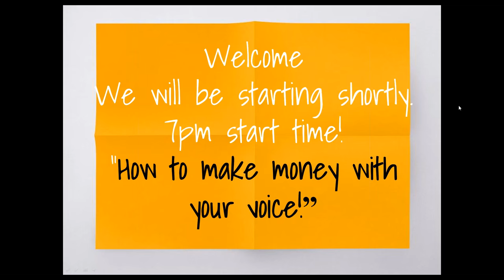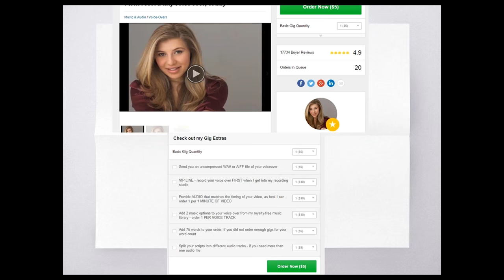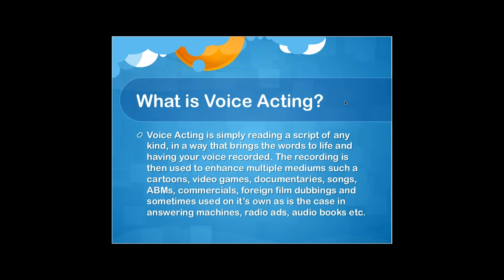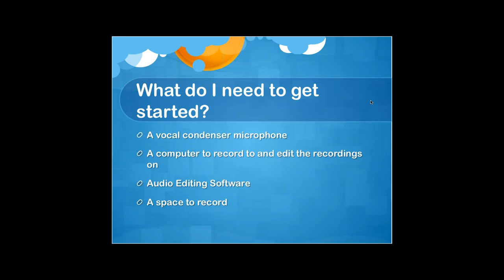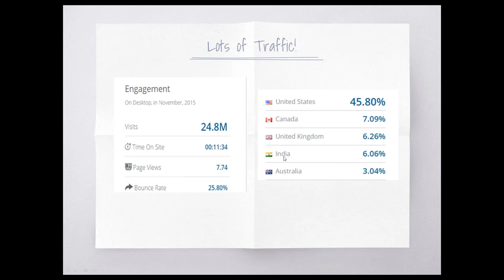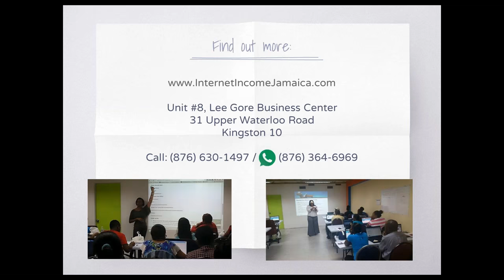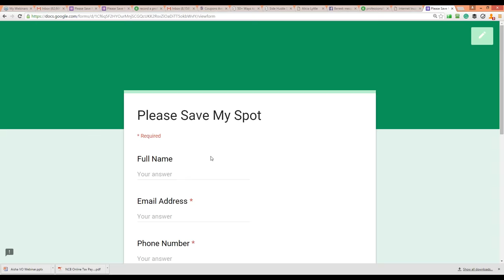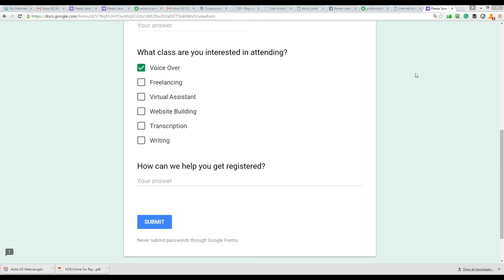Make Money With Your Voice